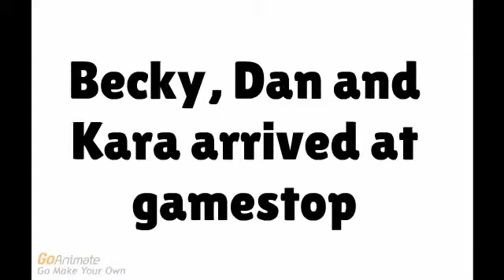Dude 2 gets grounded with Freddie and Carly